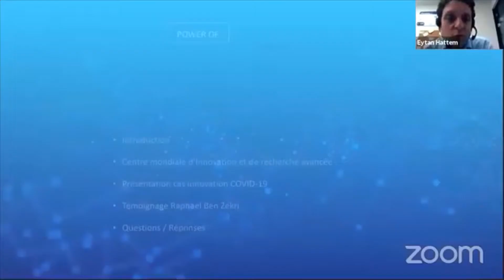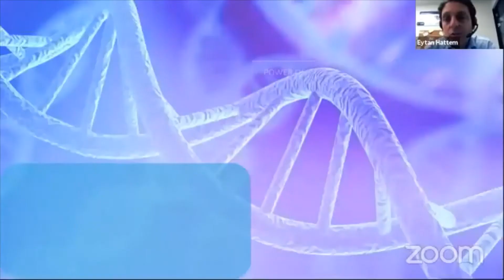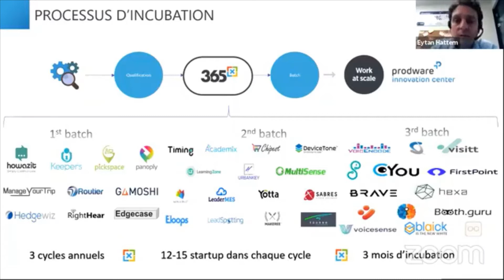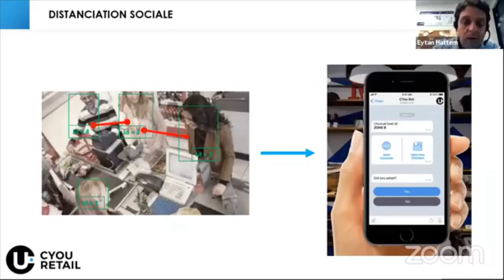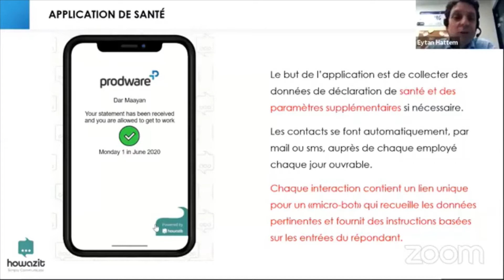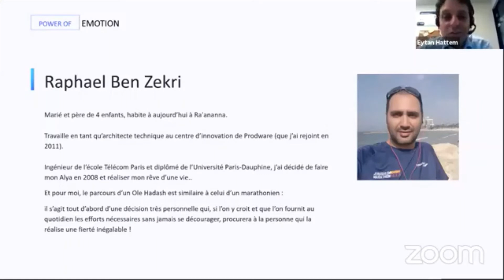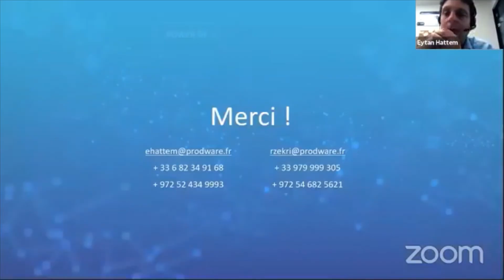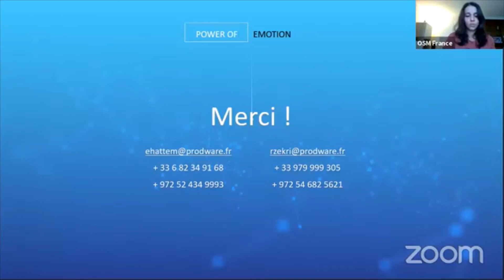La technologie israélienne face au Covid -19